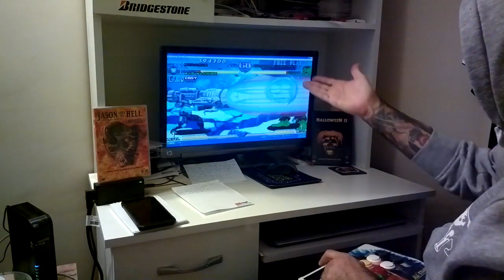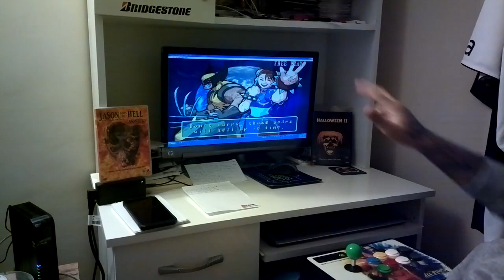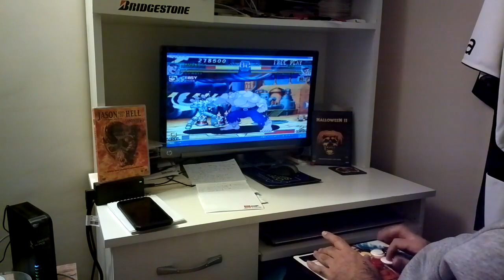EVDE SLASHER JASON,LA EMULATÖRDE MARVEL VERSUS CAPCOM KEYFİ